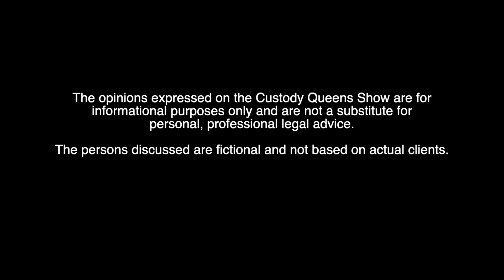Tyler Grey is BACK Pt. 1 (EP192)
Actor / Producer / Writer Tyler Grey from the hit TV show Seal Team is back again on the Custody Queens to discuss what’s new in his world and getting Kristen on set.